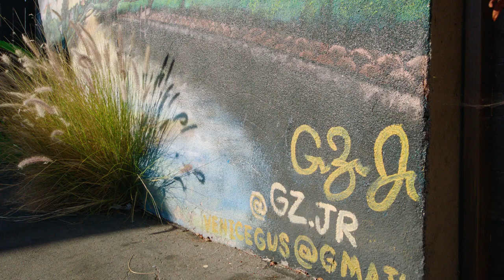Muralist Gustavo Zermeño Jr. Is Inspired By Chicano Culture, Working With LA Teams | En Mi Barrio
Muralist Gustavo Zermeño Jr. joins comedian Jay Mendoza to visit significant places around Venice, CA to talk about the murals he has painted for the Los Angeles Rams, Dodgers & Lakers.